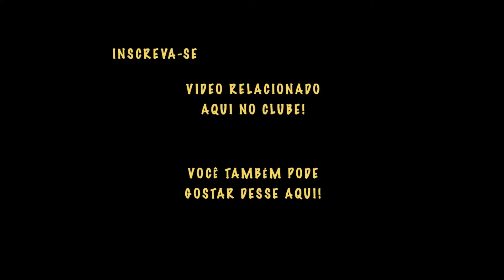🔴 Porque os cães tem medo de fogos de artifício? [Dados Científicos]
Você sabe porque os cães tem medo de fogos de artifício? Qual a causa para eles ficarem tão estressados nos dias de festas?!?!?!

Todos os dias de festas nós nos divertimos muito, sempre celebrando algum grande acontecimento de nossas vidas. Porém, para os cachorros com medo de fogos de artifício esses dias podem ser fatais. Isso mesmo!!! Vários são os relatos dos cachorro com medo que de tanto estresse acabam por ser internados ou mesmo terem maus súbitos.

Mas porque mesmo que os cães tem medo de fogos de artifício? Será que todo cachorro tem medo de fogos e nesses dias ficam estressados. Claro que não. Alguns cachorros passam por esses períodos sem muitos problemas, pois já estão mais acostumados ou mesmo foram "treinados" para esses momentos mais difíceis.

Então, venha conosco saber porque os cães tem medo de fogos de artifício e não esqueça de ver também os outros vídeos relacionados aos nosso amigos caninos:

📚 E-BOOK DO CLUBE DOS BICHOS - RECEITAS DE PETISCOS SAUDÁVEIS PARA CÃES E GATOS

🗣  Sugira temas!
👥  Compartilhe!

0:00 Introdução
0:23 Sons de fogos
1:21 Cães com medo